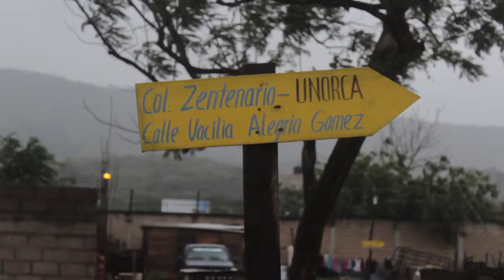Invasion de amor